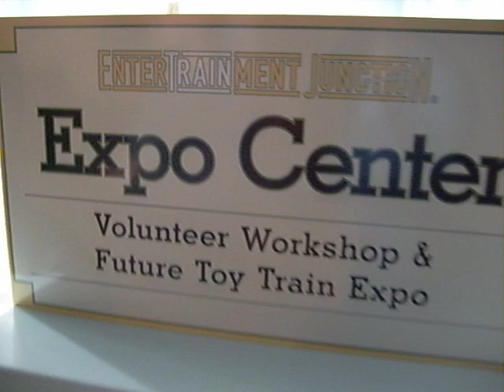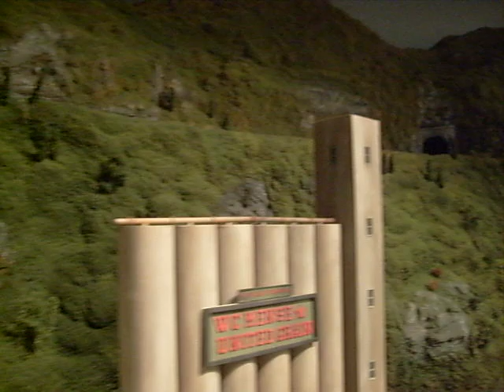EnterTRAINment Train Display, West Chester, Oh, Part 3- 2/8/09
Part 3 of a 4-part video showing the very-well done layout for the EnterTRAINment train display. EnterTRAINment says it has the largest indoor display of model trains, and is interesting to see. It traces the history of trains throughout the ages, and has a self-guided museum-type display of train history and nostalgia. Cost was about $13 to go through the facility.

Yes, it was sort of noisy in the room, with lots of train sounds and train whistles going off, and especially lots of noise coming from the other visitors-- particuarly the young kids. And there is always a baby crying somewhere, anywhere you go. Has anyone else noticed that?

But, despite the noise, it was an interesting display to see.